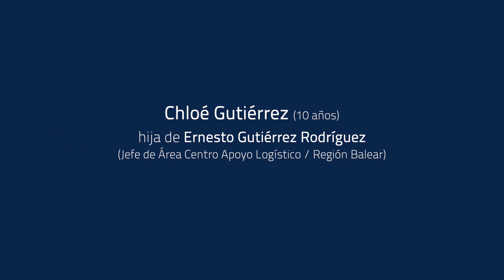ENAIRE Enfemenino – Chloe Gutiérrez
Chole Gutiérrez, hija de Ernesto Gutiérrez, compañero de ENAIRE se suma a celebrar el Día Internacional de la Mujer y la Niña en la Ciencia.